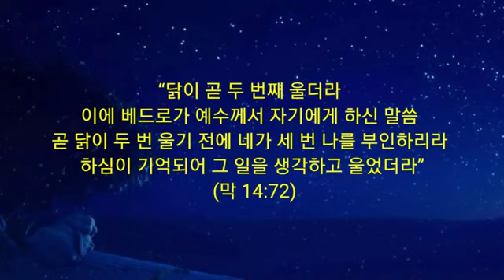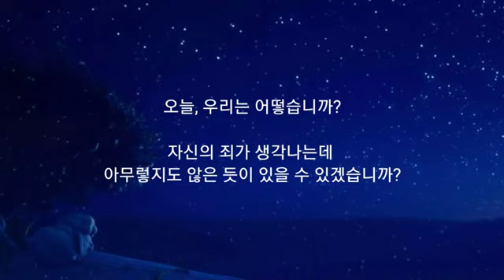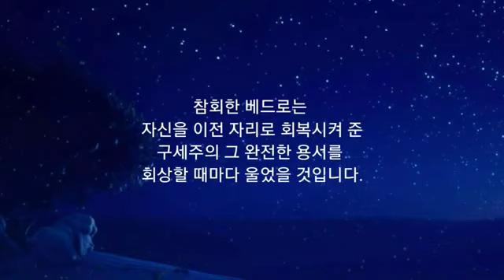365 아침묵상(7, 30)